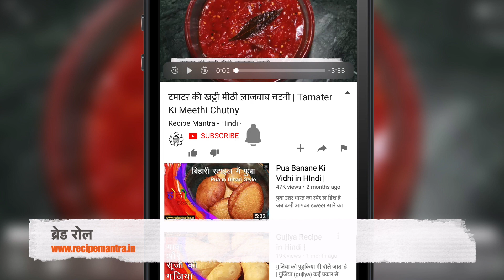Bread Rolls Recipe - Crispy Monsoon Snack Roll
लॉकडाउन में जब तरस गए बाहर का खाना तो घर पर इस आसान तरीके से ब्रेड रोल जरूर बनाना। ब्रेड रोल ऊपर से काफी क्रिस्पी और अंदर आलू होने ही वजह से काफी सॉफ्ट होता है। लॉकडाउन की वजह से हर किसी का बहार का खाना बंद हो गया तो ज्यादा सोचना क्या आप घर में रहकर अच्छी-अच्छी रेसिपी बना सकते है अभी का ही ये समय है जब हम अपने परिवार के साथ बीता सकते तो चलते है इस रेसिपी को बनने के लिए। दोस्तों अगर आपको मेरी ये रेसिपी पसंद आये तो वीडियो को Like और Share जरूर करे।